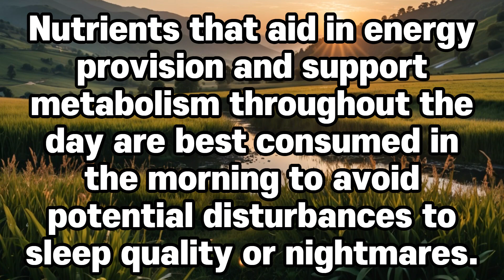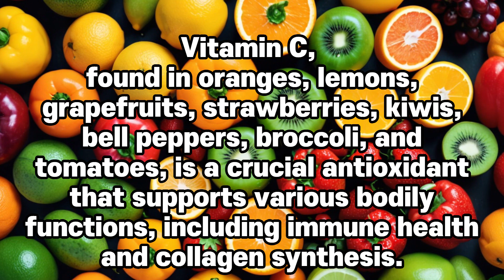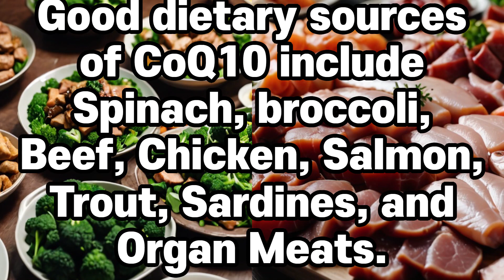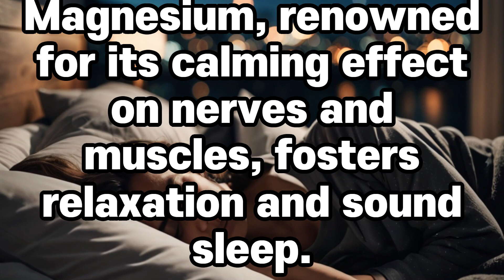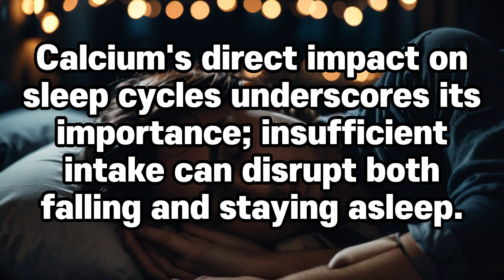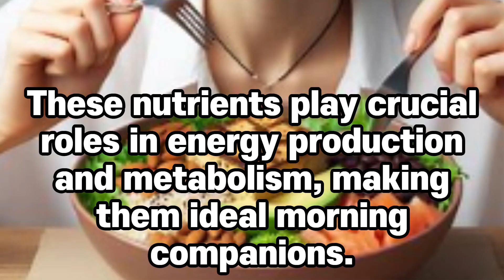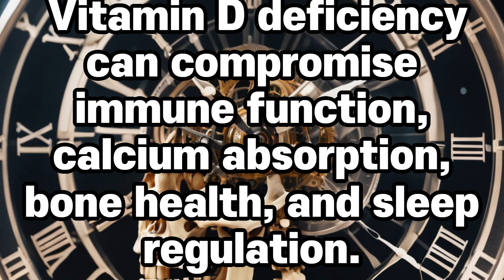When Is the Best Time to Take these Nutrients: Morning or Night?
Source
-Effects of Pyridoxine on Dreaming: A Preliminary Study. Ebben, M. et al. (2002).
Perceptual and Motor Skills, 94(1), 135-140.
-Association of magnesium intake with sleep duration and sleep quality: findings from the CARDIA study, Yijia Zhang et al. Sleep, Volume 45, Issue 4, April 2022, zsab276.
-The Role of Magnesium in Sleep Health: a Systematic Review of Available Literature. Arab, A. et al. Biol Trace Elem Res 201, 121–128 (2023).
-Lower Serum Calcium Levels Associated with Disrupted Sleep and Rest–Activity Rhythm in Shift Workers. Jeon, Y.-S. et al. Nutrients 2022, 14, 3021.
-Repletion of vitamin D associated with deterioration of sleep quality among postmenopausal women. Mason C. et al. Prev Med. 2016 Dec;93:166-170. doi: 10.1016/j.ypmed.2016.09.035. Epub 2016 Sep 28. PMID: 27687537; PMCID: PMC5118122.
-The influence of vitamin D supplementation on melatonin status in patients with multiple sclerosis. Golan D. et al. Brain Behav Immun. 2013 Aug;32:180-5. doi: 10.1016/j.bbi.2013.04.010. Epub 2013 May 7. PMID: 23665342.
Vitamin D supplementation for patients with multiple sclerosis treated with interferon-beta: a randomized controlled trial assessing the effect on flu-like symptoms and immunomodulatory properties. Golan, D. et al. BMC Neurol 13, 60 (2013).
-Vitamin D and risk of multiple sclerosis: A Mendelian Randomization study. L.E. Mokry et al. PLOS Medicine. Published online August 25, 2015. doi: 10.1371/journal.pmed.1001866.
-Melatonin contributes to the seasonality of multiple sclerosis relapses. M. F. Farez et al. Cell.
**Related Contents**
• Discover the Astonishing Diets of over 100-Year-Olds in 5 Global Hotspots
* The information provided in this channel is based on scientific research and should not replace personalized medical advice. Always consult with a healthcare professional and GP for personalized advice.